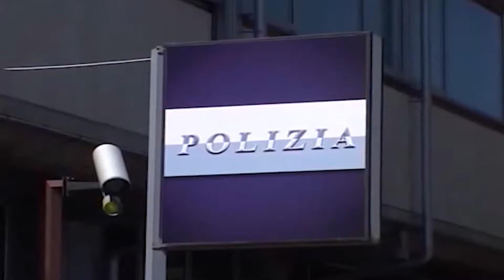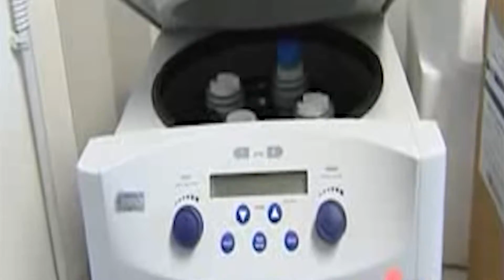ABRUZZO NOTIZIE 09 FEBBRAIO